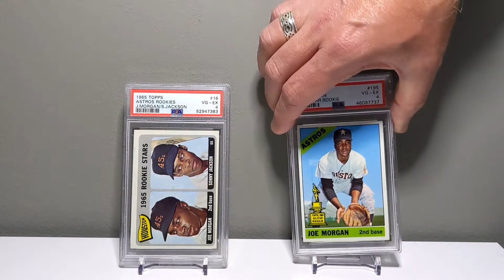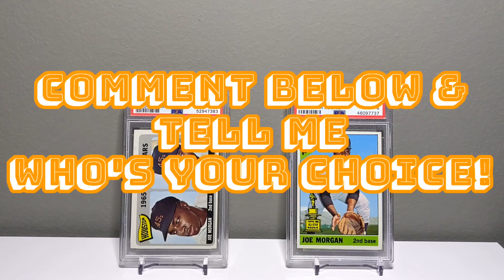ROUND 2: The Choice is Yours....